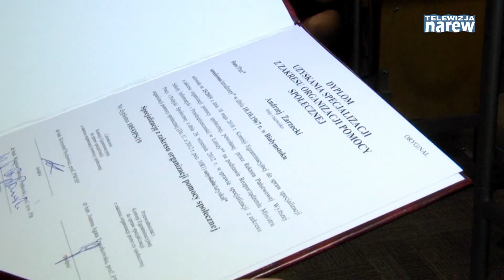Praca socjalna, studia w PWSIiP w Łomży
Kluczowym terminem jest "dobrostan społeczny". Wiedzę i kompetencje jak rozumieć procesy społeczne, jak radzić sobie z problemami w tej sferze pozwalają zdobyć studia na kierunku Praca Socjalna w Państwowej Wyższej Szkole Informatyki i Przedsiębiorczości w Łomży.